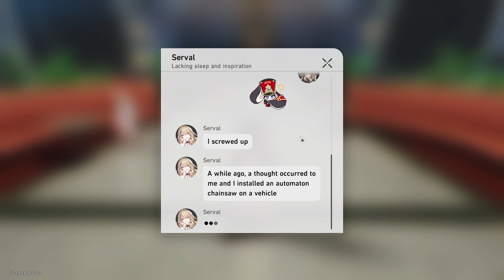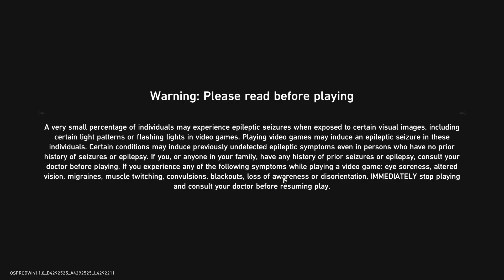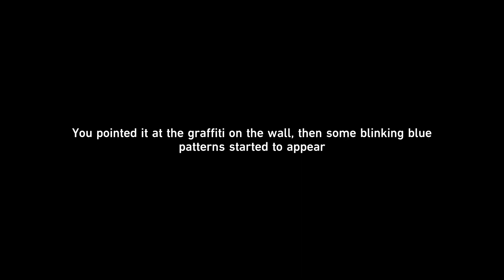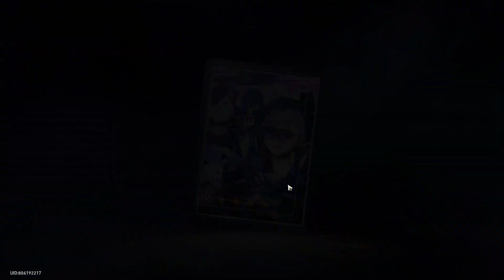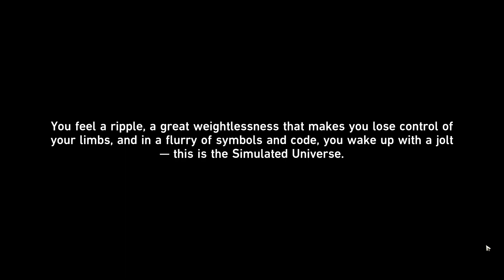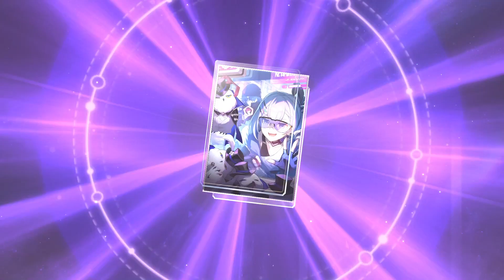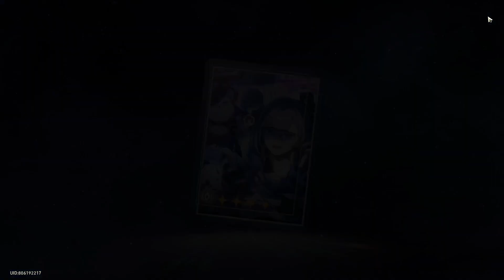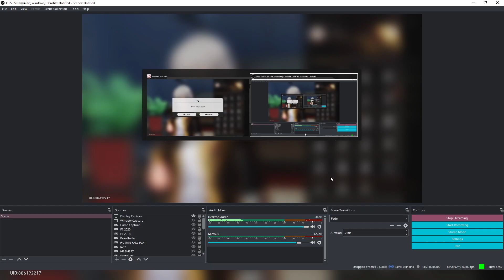Honkai: Star Rail - Part 19 - Starhunt Game Event